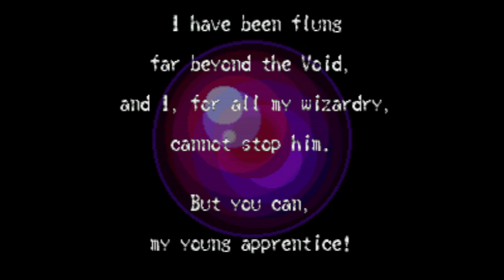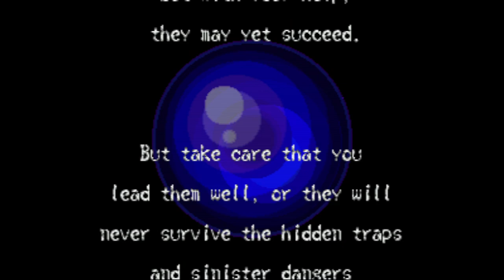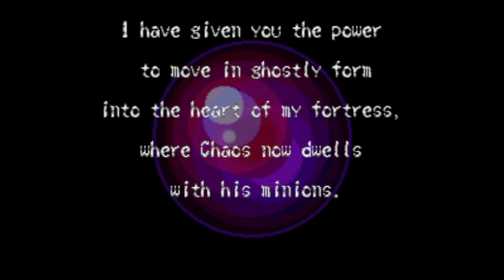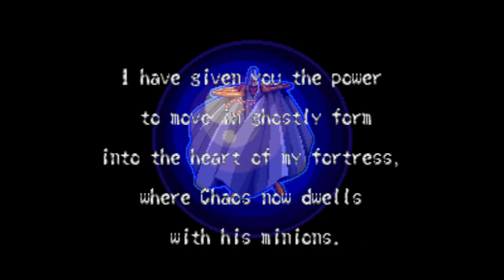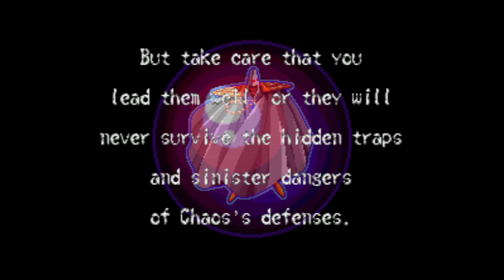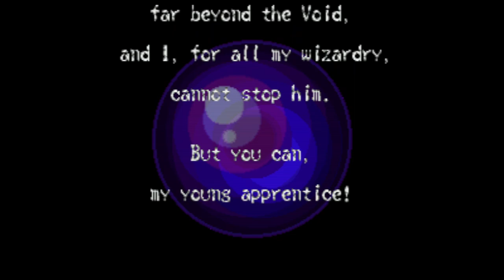Dungeon Master - Super Nintendo Entertainment System - Intro & Title Screen